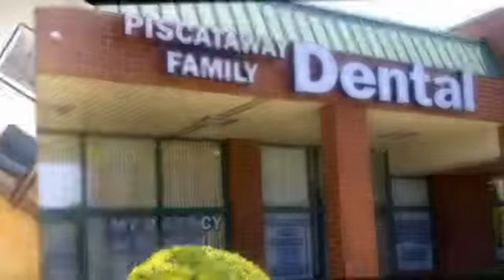Piscataway Family Dental - Piscataway, NJ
Piscataway Family Dental is a full service dental practice for children and adults. Offering same day service for emergencies, don't hesitate to call us. Even if you don't have insurance, we offer financing options for your convenience.